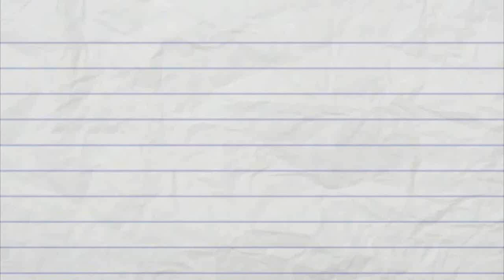Como hacer diablitos o jamón endiablado casero - Para untar con lo que quieras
Hola amigos, hoy vamos a preparar diablitos o jamón endiablado. El diablitos, es un alimento muy conocido en Venezuela, es de origen americano, de la ciudad de Boston, en Estados Unidos. Consiste básicamente de carne de cerdo triturada y envasada con distintas especias que le dan su sabor característico.

Hoy vamos a hacerlo en casa de la forma más sencilla posible, y aunque no es la receta original, obtendremos un sabor parecido al jamón endiablado que untamos en nuestras arepas o sándwiches.

Los ingredientes que necesitaremos son:

400 gr de jamón de su preferencia
60 gr de mayonesa. Esta es casera, te dejo el link de esta receta en la caja de información de este video.
Una pizca de pimienta negra
50 gr de kétchup
Y 15 gr de mostaza.

Si deseas comprar en Amazon con seguridad, ingresa desde esta dirección a mi tienda. Conseguirás los productos que uso y mis recomendaciones

Para ver la receta, dale click al link que dice "RECETA". Luego, espera 5 segundos y dale click arriba a la derecha, donde dice "SKIP AD" o "SALTAR PUBLICIDAD", luego de que entres en la pagina de mega, dale click en donde dice "descargar con el navegador".